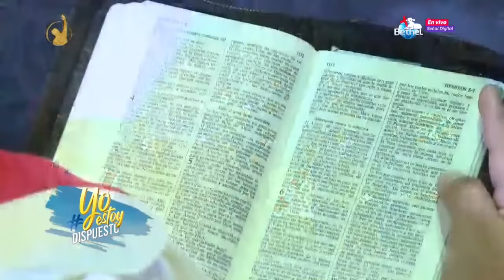SANANDO LAS HERIDAS l REV. ALBERTO ORTEGA l CONVENCIÓN DE JÓVENES Y ADOLESCENTES AREQUIPA 2022